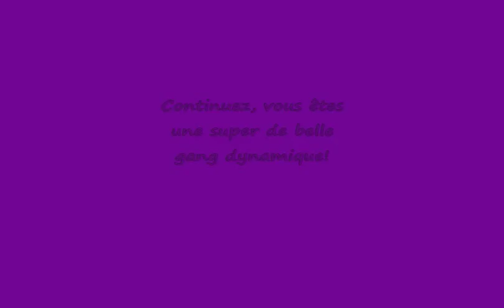Club de course